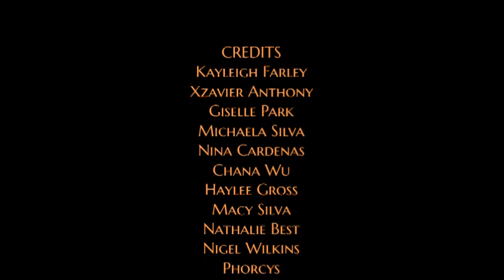basil and the cave of cats credits